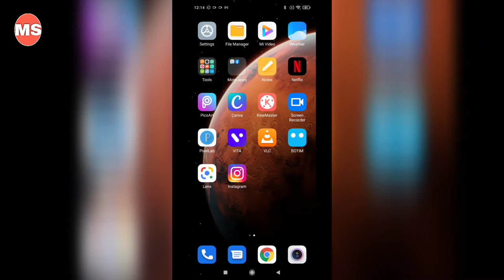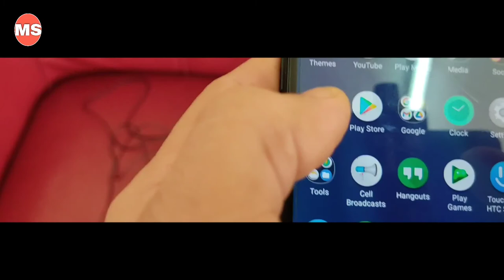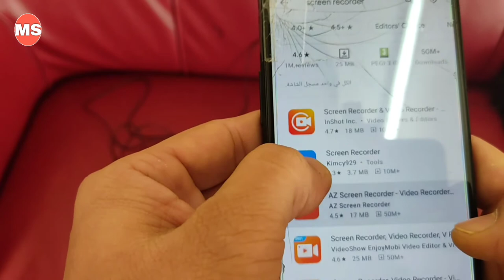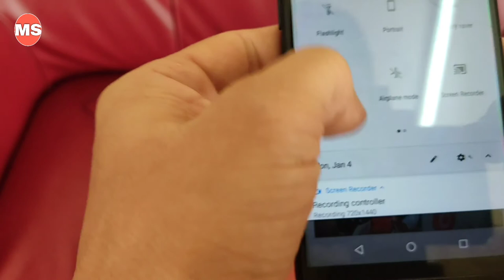How to record mobile screen with audio |mobile screen video make | mobile screen record nepal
कसरी मोबाइल स्क्रीन रेकर्ड गर्न, how to record mobile screen, mobile screen kaise record kare, yo video ma tapai Hari le siknu hunxa ki mobile no screen video kasri banauxan,yesma tapai Hari le siknu hunxa ki YouTube ani tiktok ma use hune screen recorde videos Hari kasri banauxan,here we will learn how to make mobile screen video,Apne mobile Ka screen record kaise kare